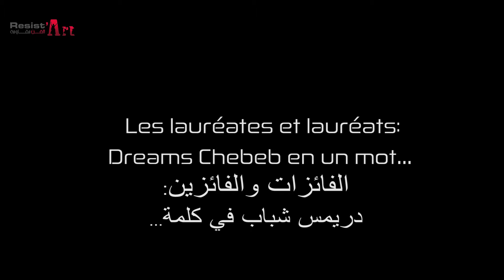Dreams Chebeb en un mot ..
Dreams Chebeb en un mot ... ( Avec les lauréates et lauréats de la 2ème édition )
Vidéo en aout 2020 à Be Actor Studio , Tunis